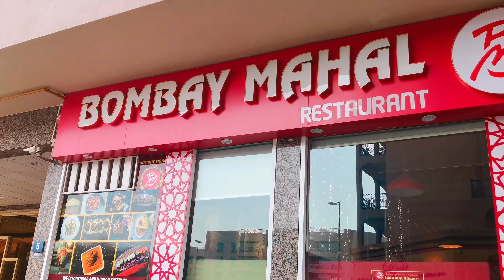Bombay Mahal Restaurant II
Bombay Mahal is a welcome addition to the Indian restaurant scene in Dubai. With comfortable indoor seating, and located close to a huge parking space in Oud Metha, Bombay Mahal makes for a comfortable visit. The dishes are average priced, a three course to AED 110-AED 140. Atypical of an Indian restaurant, even Bombay Maha’s menu leans heavily on the northern flavors of India with a mix of Indo Chinese fusion and some Mughali cuisine. Tried a bunch of things on our visit!!!
Taste superb!!!
You all can try too!!!
See you on my next video
Bye bye